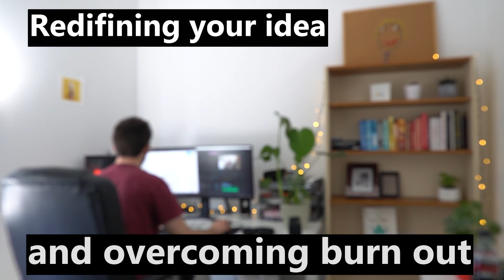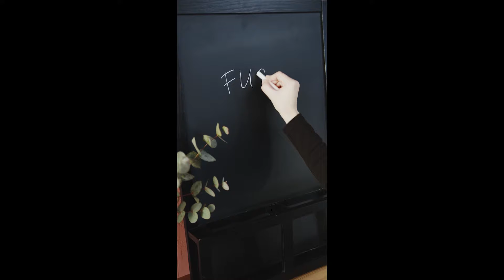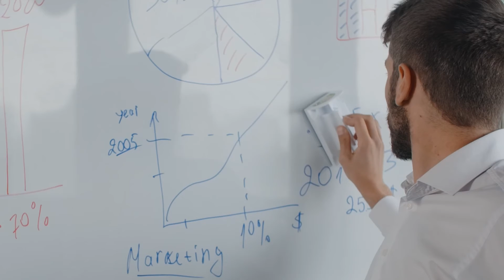How NOT to make your DREAM game - First steps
for more frequent posts about development and more! Feel like flexing or just giving me an ego boost? 00:00 Intro
00:20 Feeling burnout
00:40 Your idea is a dream
01:25 Refine your idea
01:34 Example
02:10 Cutting back when needed
02:20 Repeat

When we start learning to code often we spend the majority of the time learning programming languages.

As a proffessional software developer however, you are far far more valuable for your ability to break ideas down into chunks that can then usually be programmed quite easily.

This holds up regarldess of if you working in GameDev, Systems or Web development.

We all experience a lack of motivation or burnout when working on development. Here is the main way I've found to DRASTICALLY cut down on the effects of burnout.